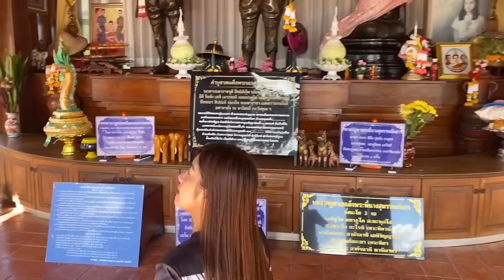ลองเสื้อใหม่พี่มดขึ้นดอยชมหมอกหยุนไหล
ช่องการติดตามลูกพีช สาวน้อยกะเหรี่ยงแดง  ขอบคุณทุกๆกำลังใจจากพี่ ๆ Fc ทุกท่านนะคะ 🙏🏻🥰

เพจ : ลูกพีชChannel